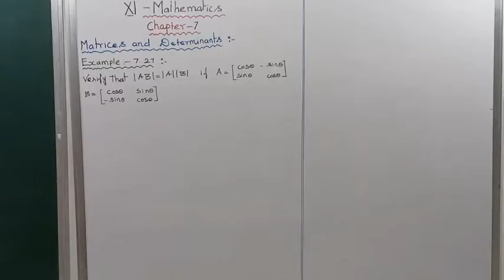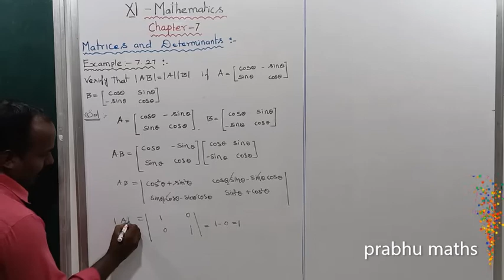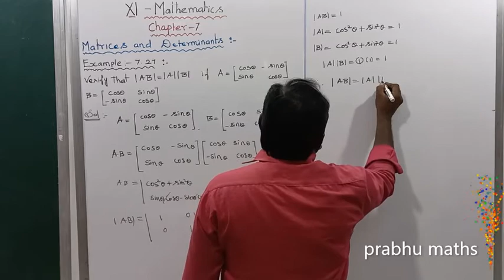EXAMPLE 7.27.CLASS 11 MATHS | MATRICES AND DETERMINANTS | CHAPTER 7 |PRABHU MATHS